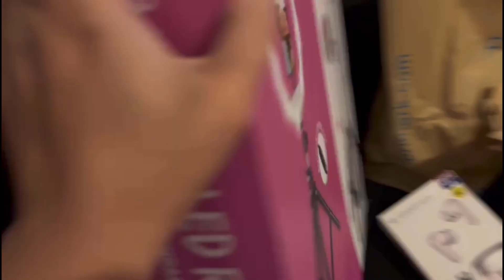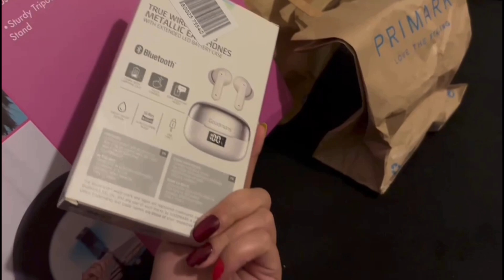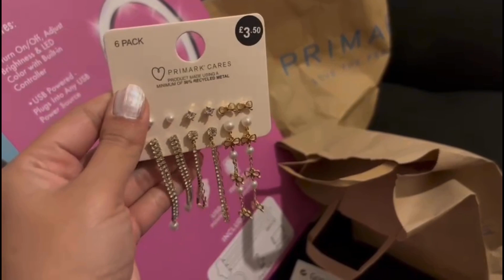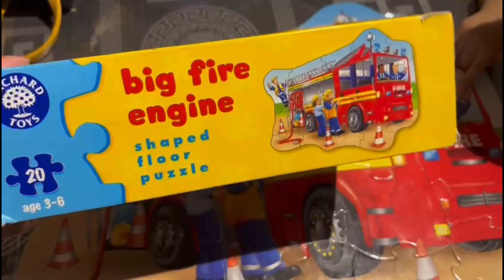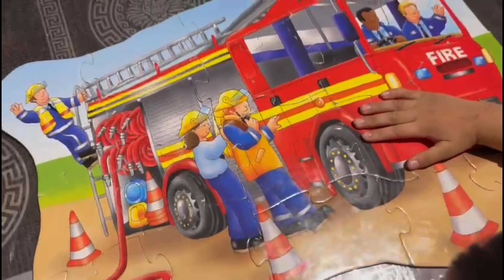Nottingham Christmas Market || Tips To Grow Your YouTube Channel